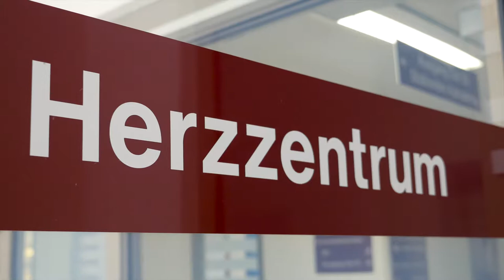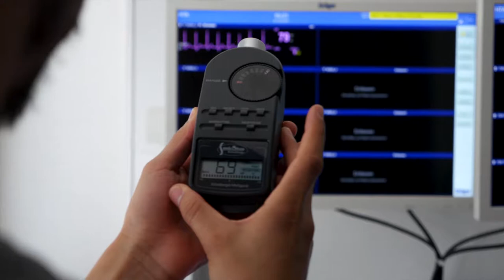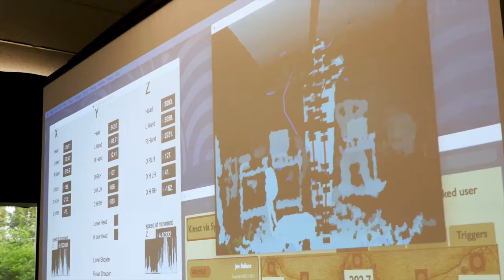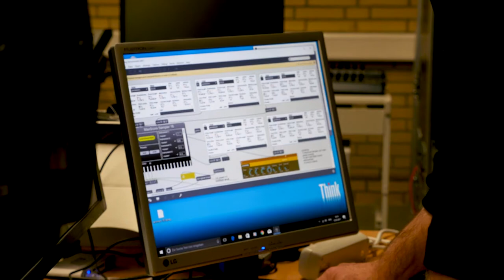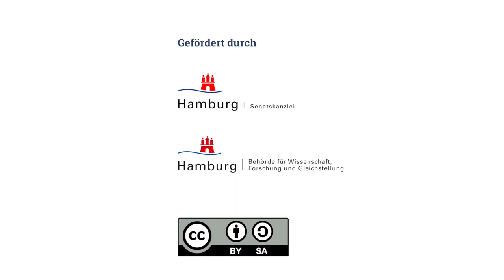Sonic Environments for Healing - Introduction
Besuch uns an and hfmt-hamburg.de

Projektleitung: Prof. Dr. Georg Hajdu, Prof. Dr. Eckhard Weymann, Prof. Dr. Clemens Wöllner, Prof. Dr. Sebastian Debus
Drehbuch: Goran Lazarević, Anette Stöber
Realisation: Anette Stöber
Kamera&Schnitt: Jan Oellrich
Produktion: Multimedia Kontor Hamburg